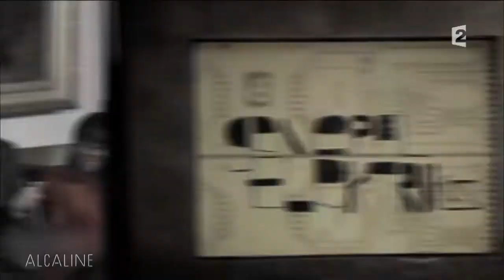Alcaline, Les News du 28/11 avec General Elektriks à l'Olympia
Alcaline, Les News du 28/11 avec le groupe General Elektriks à l'Olympia